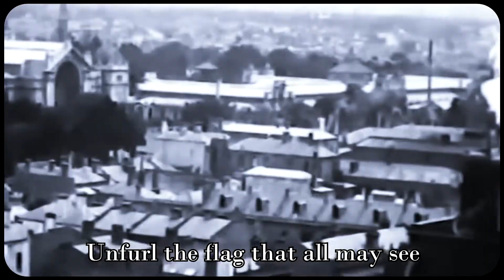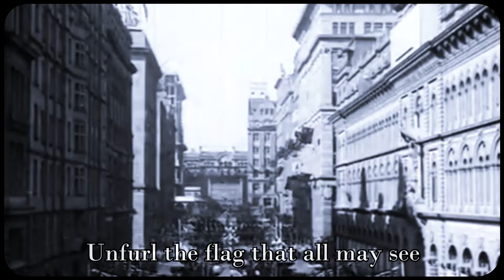Commonwealth of Australia | Unfurl The Flag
Unfurl The Flag, a Federal Song, played during 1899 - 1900 to commemorate Australia's Federalisation from colonies into one single united country.

Composed by Robinson, William, Sir, 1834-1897
Lyrics by Francis Hart

Lyrics:

Australia's sons your flag unfold
And proudly wave the banner high
That ev'ry nation may behold
Our glorious standard in the sky

Unfurl the flag that all may see
Our proudest boast is liberty

Rejoice in treasures 'neath the earth
In precious gold, in store profuse
Grant us to know its noblest worth
Its object and its fitting use

To England, Queen and Austral clime
Unite in true and loyal toast
And let it be our song sublime
That freedom is our country's boast